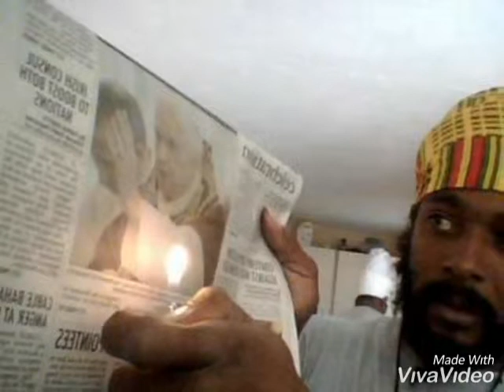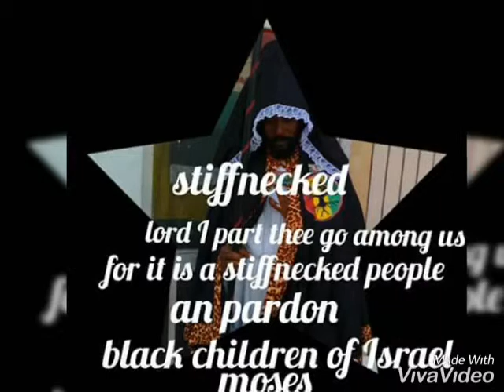Remember the sabbath to kee holy E.B.I.C